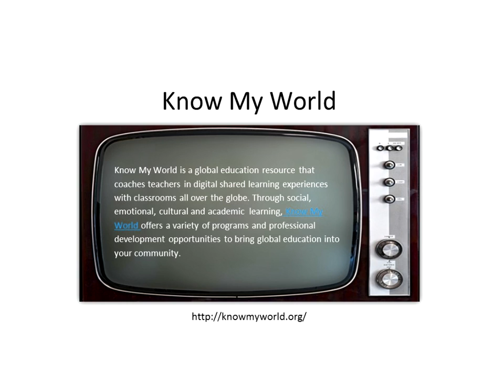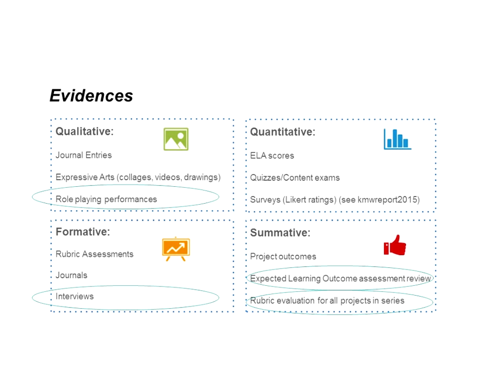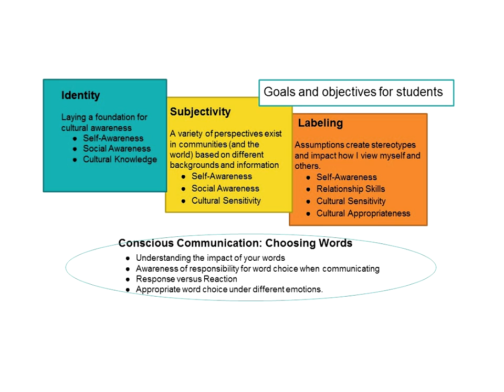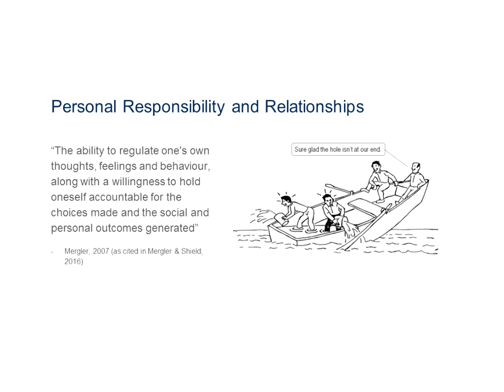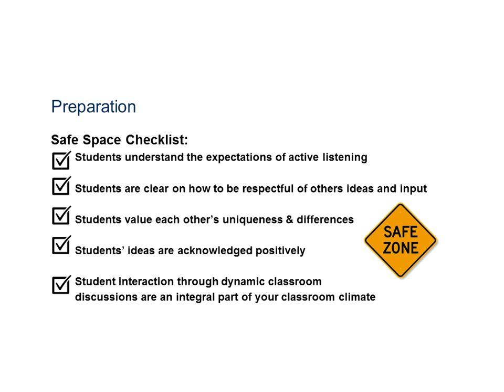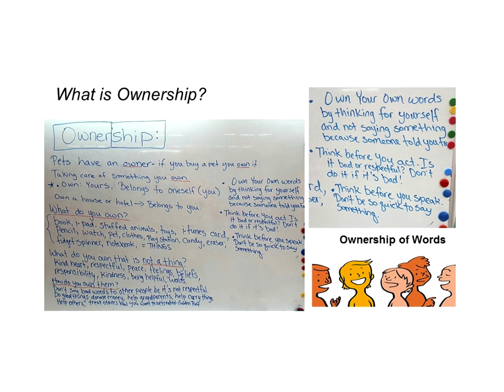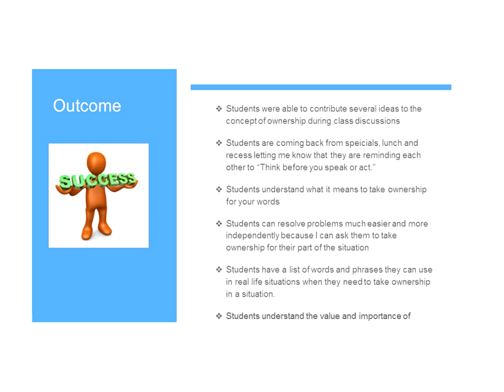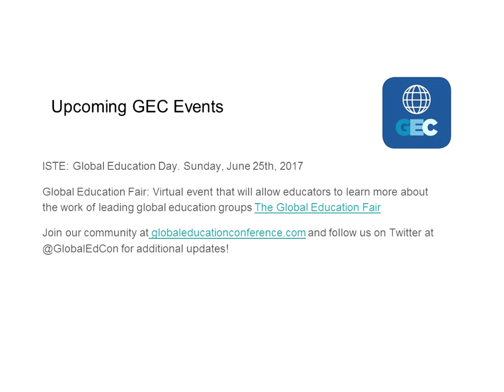GlobalEd.TV 2017 - #4: ​Conscious Communication: Choosing Words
​Applying self-awareness, openness, and sensitivity in social situations requires practice through communication with others. While engaged in dialogue, students must understand that not all communication will be easy or clear, and by taking ownership for their words and behaviors, they can demonstrate personal power by choosing what and how they communicate. Through the joining of English Language Arts and Social and Emotional Learning, students will participate in a series of role-playing exercises to practice strategies for conscious communication.